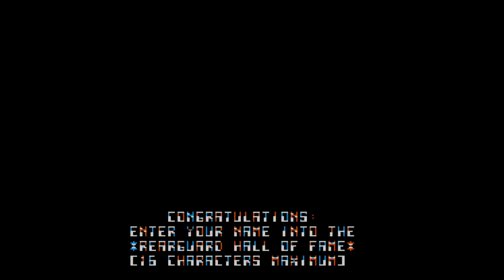Rearguard Level 1-15 longplay w/ cheats (Apple II - Adventure International)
Rearguard was an action game published by Adventure International in 1982 for the Apple ][ and created by John Anderson, who also created Seadragon Hope you enjoy the longplay!

PS: Fuel is stored at address $1700 and you can get unlimited fuel by changing $17BB to EA EA; Shield is stored at address $1701 and you can get unlimited shield by changing $17D9 to EA EA.